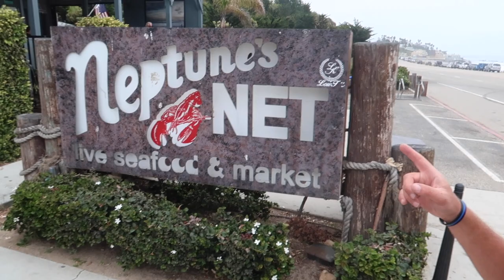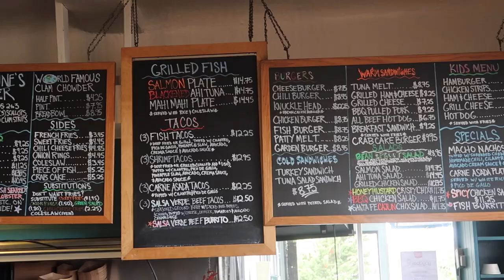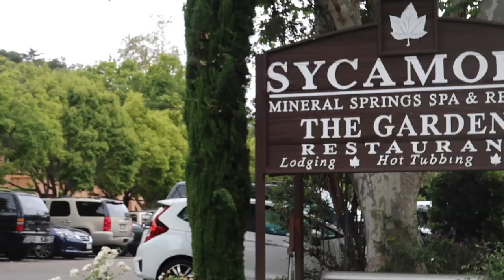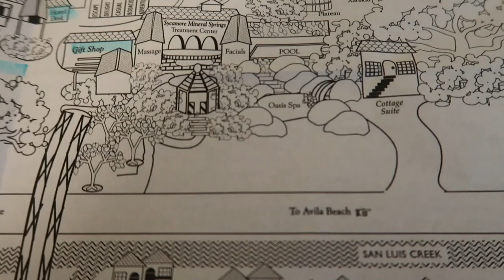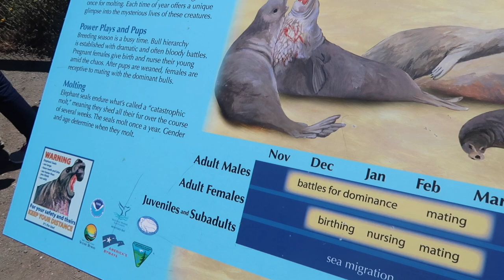Riding the PCH / Dream Motorcycle trips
Riding up HWY 1 in CA, making some of my favorite stops along the way. This si one of those Motorcycle trips for the bucket list.

Who is Adam Sandoval?  watch: "Americas Greatest road trip"